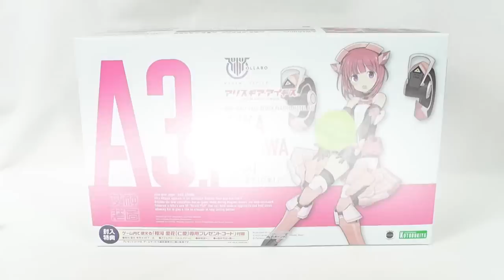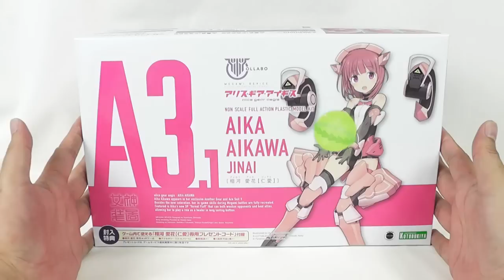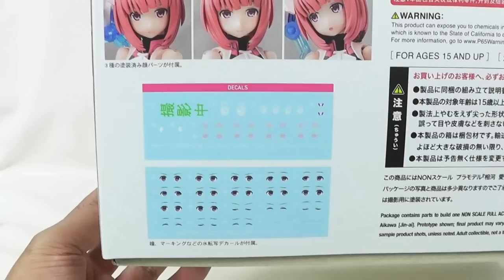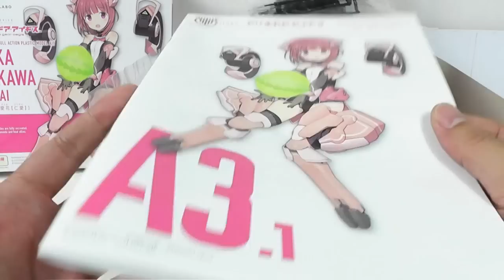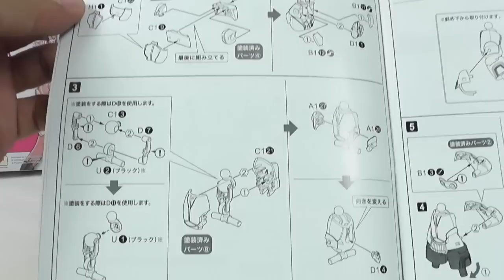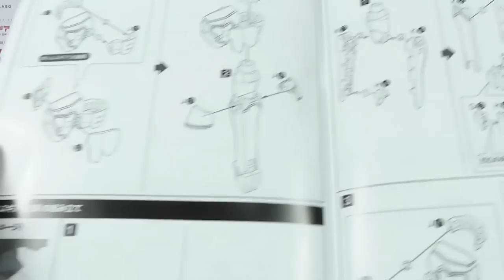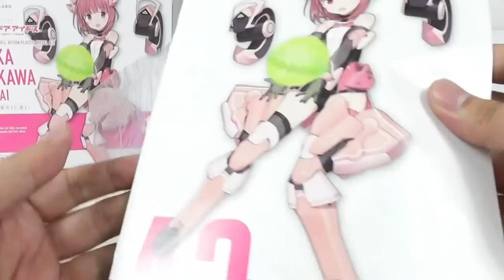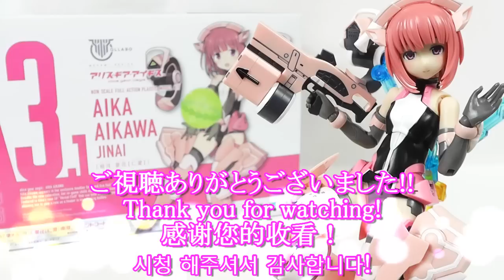《美少女プラモ》相河 愛花【仁愛】アリスギアアイギス《Plastic Model:AIKA AIKAWA:Age15+》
コトブキヤさんから発売されていますメガミデバイス アリス・ギア・アイギス「相河 愛花【仁愛】」のご紹介です！
キット化としては第２弾になるワケですが、初弾を購入できていなかった私にとっては待望の相河愛花、想像以上に可愛らしい出来となっています。
小柄な体型を再現しつつ十分な可動が盛り込まれたボディ、可愛らしい外見に不釣り合いとも言えるゴツイ武器、実に飾り映えのするキットだと思います。
アリスギアアイギスがお好きな方は是非ご購入されてみてはいかがでしょうか？